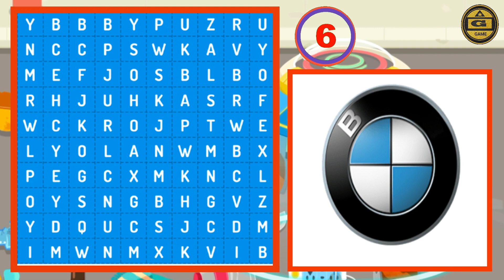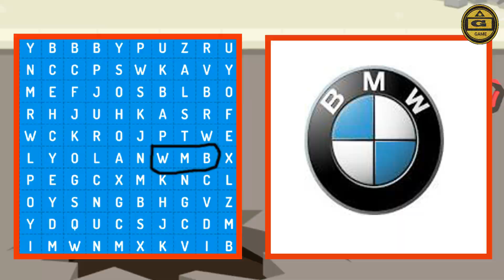Find the Logo Name |Guess the Logo |Logo Quiz | A game G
Guess the Logo | Multiple Choice | Logo Quiz Credit By :- Pixabay.com
your Quaris :
guess the logo
agame g
guess the logo
Spot the Correct Logo
Logo Quiz
Find the Logo Name
guess the logo roblox
guess the logo car

 ￼ • Find The Differen...     ￼ • Find the Differen...     ￼ • Find The Differen...      ￼ • ABC 3 Letter Word...     ￼ • Learn Alphabet A ...     ￼ • Baby Game for Kid...     ￼ • ABC 3 Letter Word...     ￼ • अ से अनार आ से आम...     ￼ • K se kabutar, kh ...     ￼ • K se kabutar, kh ...     ￼ • ABCD Song Abcd ga...     ￼ • Fill  Missing Num...     ￼ • ABCD Song Kids So...